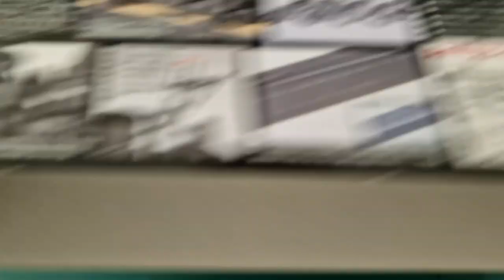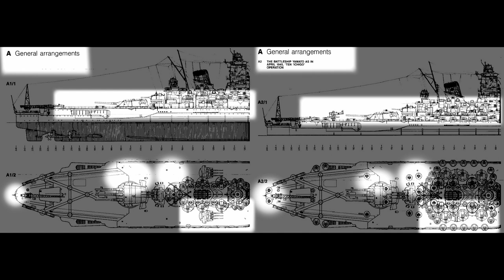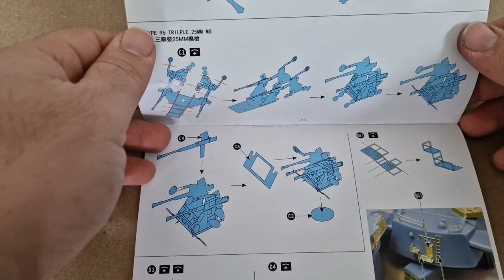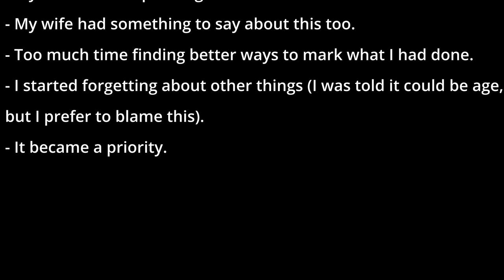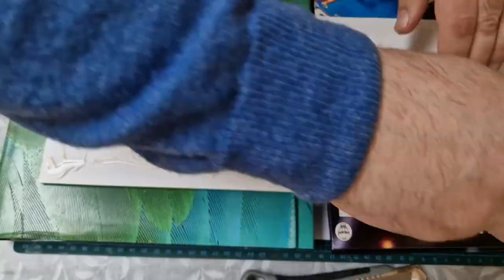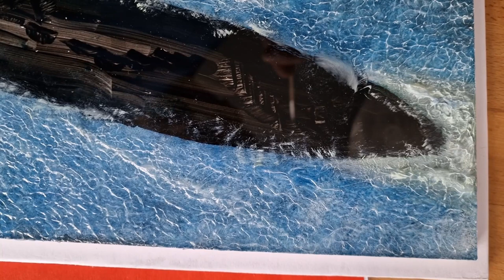Building an IJN Yamato firing its big guns in the battle of Samar- Fujimi 1/700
The IJN Yamato was the biggest battleship ever built. On the 25th of October, 1944, it participated in the Battle of Samar. During this battles used its cannons against the allied carriers, scoring a hit at 19 miles of distance while being attacked by bombers. It was the only time it used its cannons agains an enemy vessel.

This model is produced by Fujimi, scale 1/700. It is a snap-together model and the quality is good.
I complimented with:
- The extras made by Flyhawk for the rails, arrangements, anti air guns, cannons, and other parts.
- 3D printed sailors I found online. It would be great if the prices were lower for these as when I think about it, I need 3 or 4 kits of 50 sailors.
- Trumpeter 1/700 Avenger bombers.

For primer I used Vallejo Grey.
I used Tamiya acrylics for this model, they were:
- XF-8 - Blue
- XF-9 - Hull Red
- Xf-17 - Sea Blue
- XF-25 - Light Sea Grey
- XF-63 - German Grey
- XF-75 - IJN gray (Kure Arsenal)
- XF-78 - Wooden deck tan
- XF-83 - Medium Sea Grey 2
- Acrylics in tube blue, white, green.
- White and blue oil paints.

Other things I used are:
- Extra Heavy Gel for the ocean
- Plastic Putty
- Decalfix
- Liquid latex
- Files different grades
- 0.2 and 0.5 mm brass rods
- 0.75 and 0.25mm fibre optics
- 2mm Transparent acrylic sheets for the base and the display box